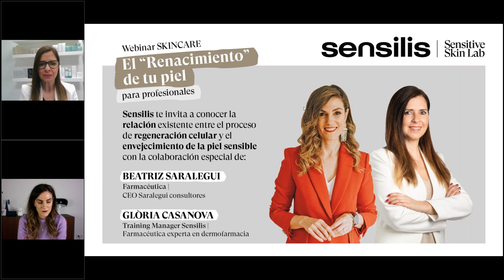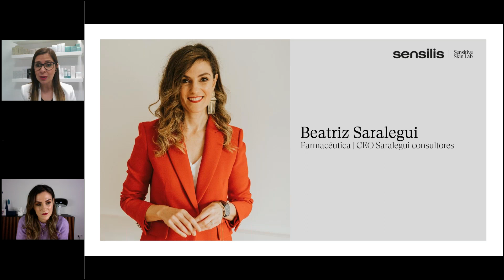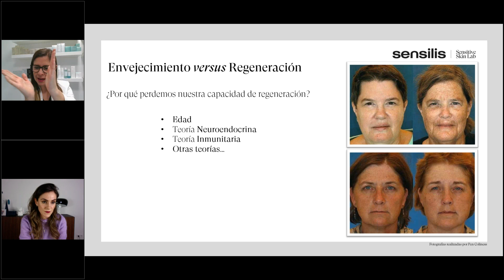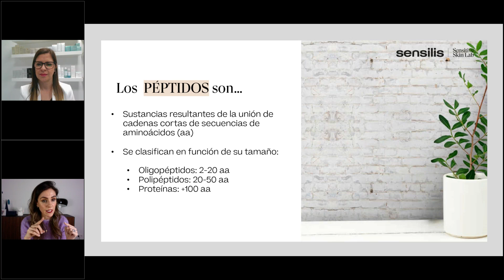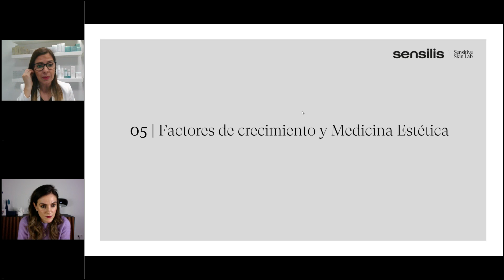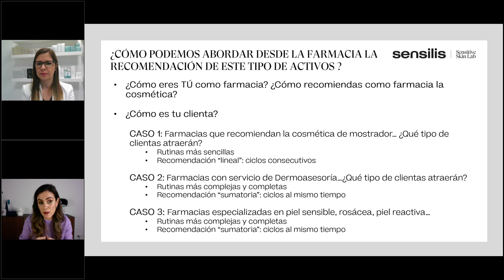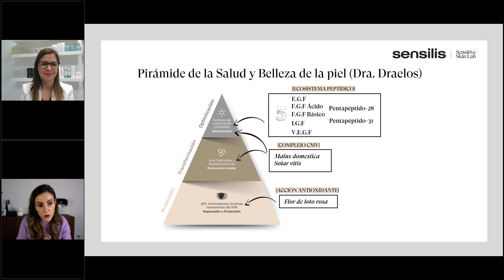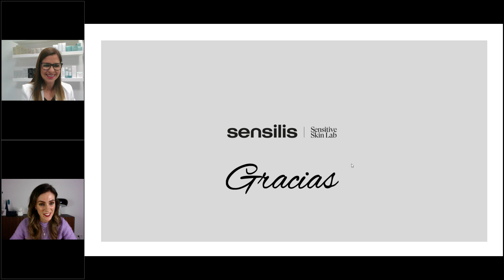Webinar SKINCARE: El 'Renacimiento' de tu piel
¡Os traemos nuestro nuevo Webinar de Skincare: El "Renacimiento" de tu piel!
Hemos hablado con Beatriz Saralegui y Glòria Casanova sobre:
- Regeneración versus envejecimiento: ¿Por qué es importante regenerar la piel?
- Relación entre optimizar y regenerar la piel (Pirámide Dra. Draelos)
- ¿Qué papel tienen los factores de crecimiento y los péptidos en la regeneración?
- ¿Cómo podemos abordar su recomendación desde la farmacia?